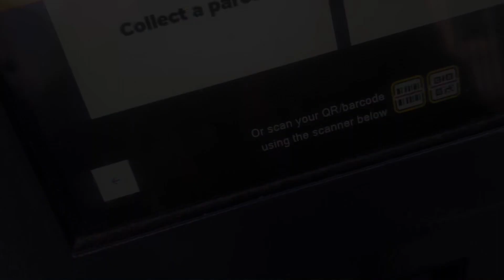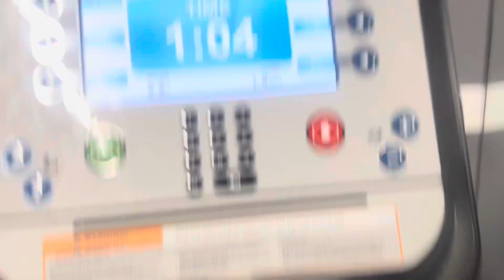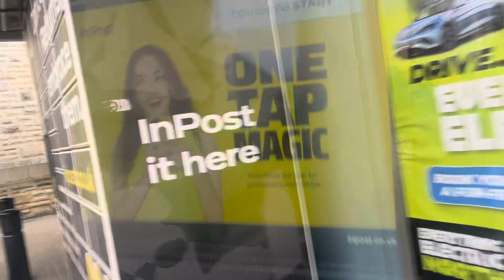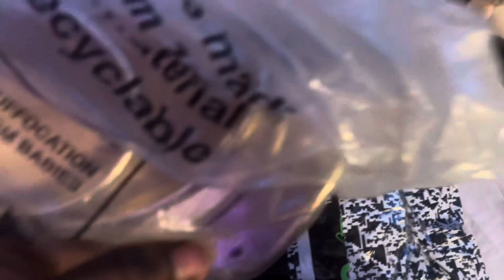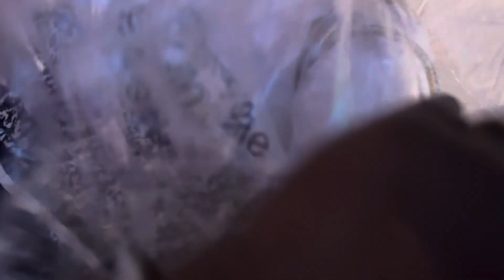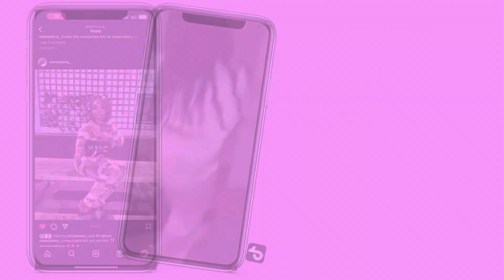VLOG: GYM| PICKING UP PARCELS | SHORT NAILS IS MY THING | BDAY LIMO VIBES & Moreeee🥳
Heyy👋🏾

Guys I’m back with a weekly vlog beacause why not!

Please  follow my Business page on IG: 👇🏾